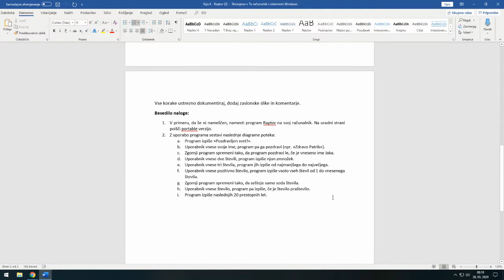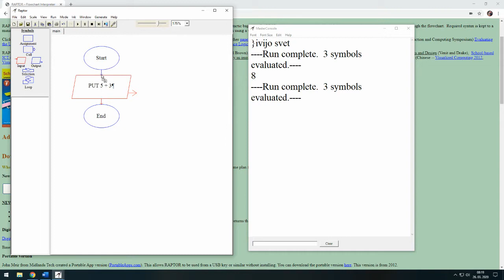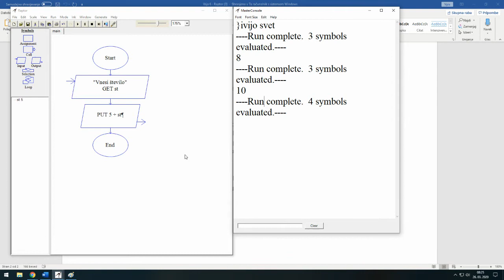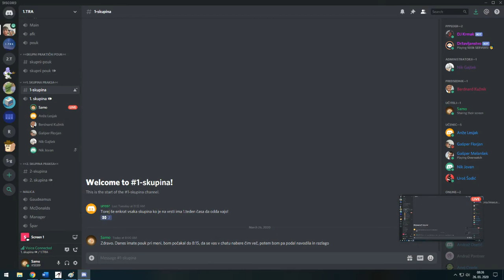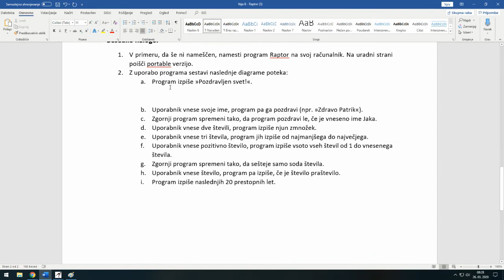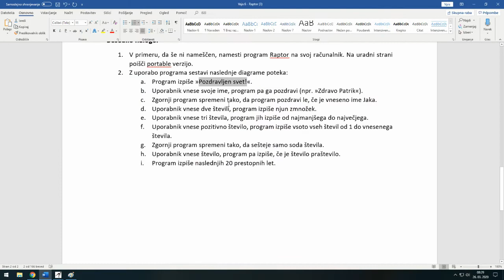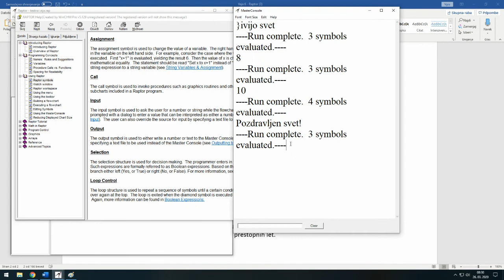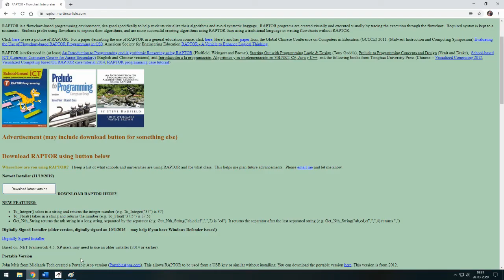Diagrami poteka in algoritmično razmišljanje - Uvod v programiranje 1/3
V tem video posnetku vam razložim kaj je program Raptor, kaj je algoritmično razmišljanje in zakaj je to za nas sploh pomembno.